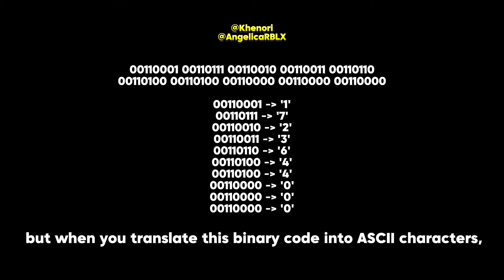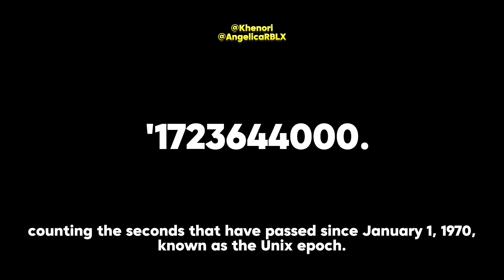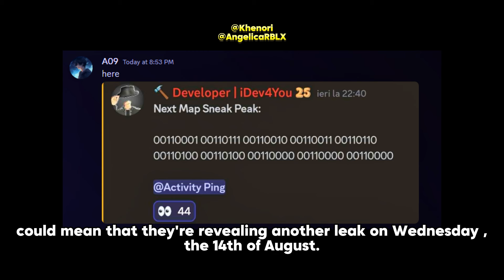🔥NEW MAP RELEASE DATE?! 🤔🤓 Car Dealership Tycoon @Khenori2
Thanks @KfPlays for the GFX!
Real Chill Old School Hip Hop Instrumentals Rap Beat #3